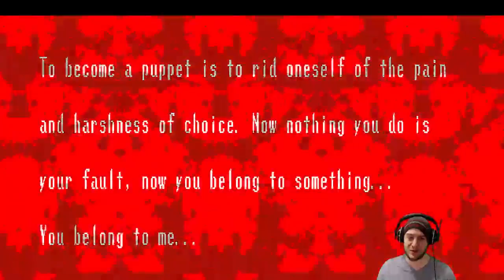Spooky's House of Jump Scares 300-400 Meta VS Puppet Master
Hello Everybody thanks for stopping by, enjoy the show and I would love to hear from you guys, constructive criticism is great!